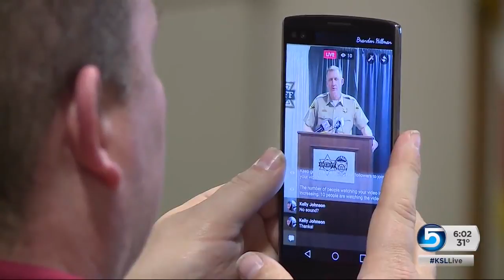SL County Sheriff outlines interpretation of Trump executive order dealing with 'sanctuary cities'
The Salt Lake County Sheriff is outlining his interpretation of a Trump executive order on immigration dealing with supposed "sanctuary cities." News Specialist Andrew Adams was part of the news conference.